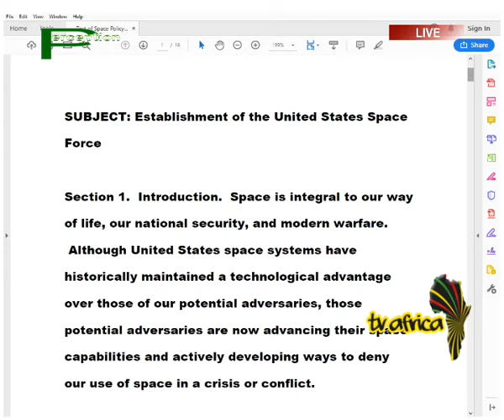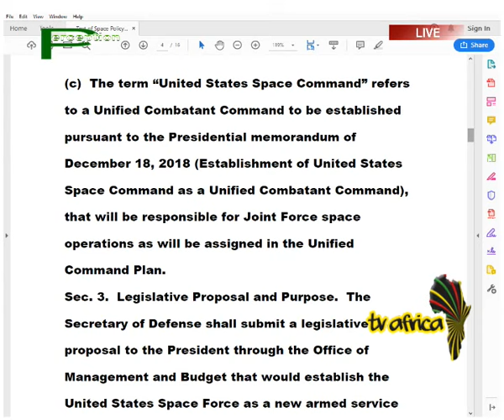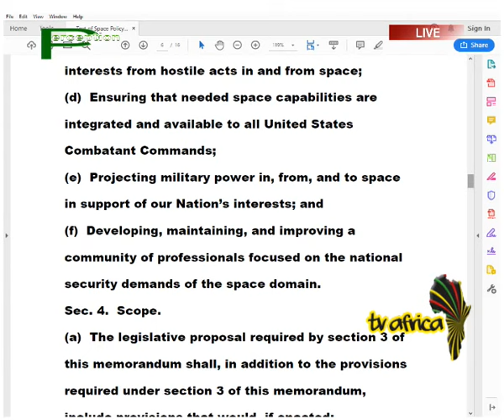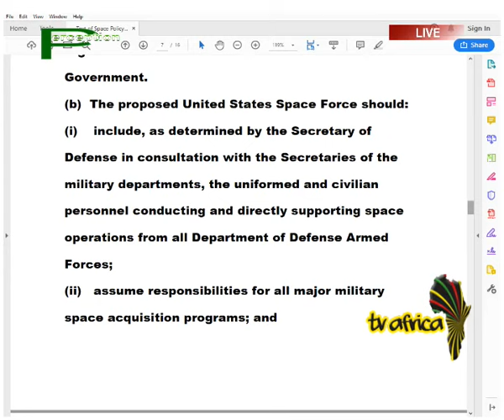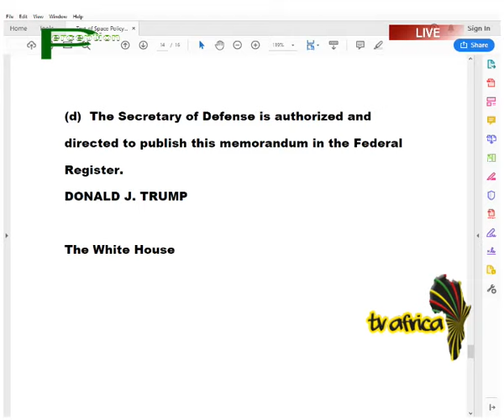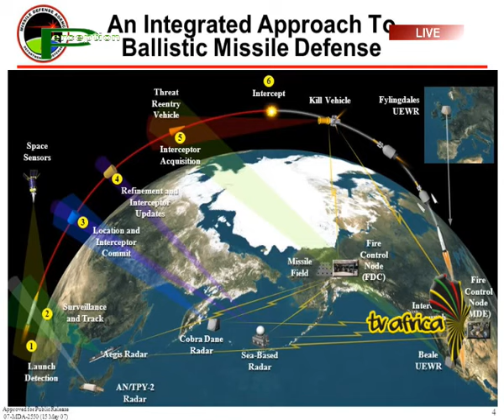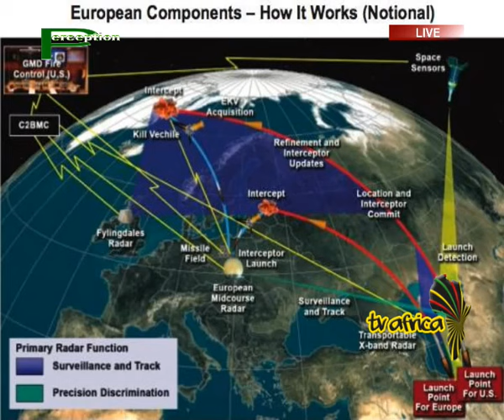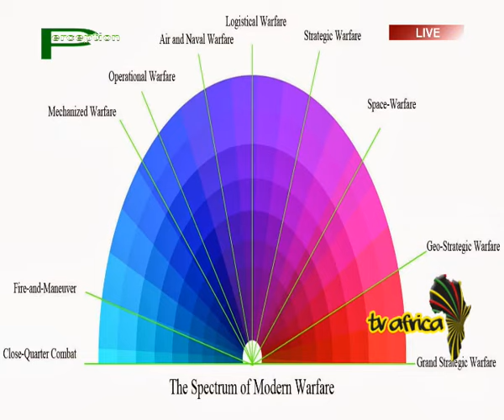PERCEPTION FULL SPECTRUM DOMINANCE